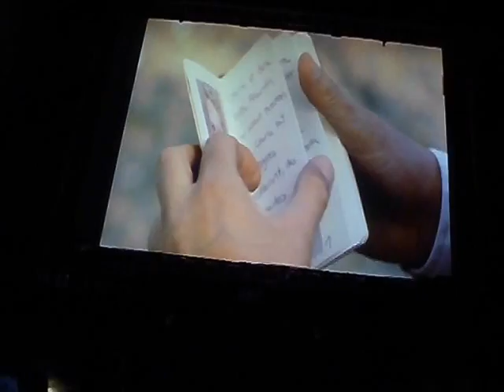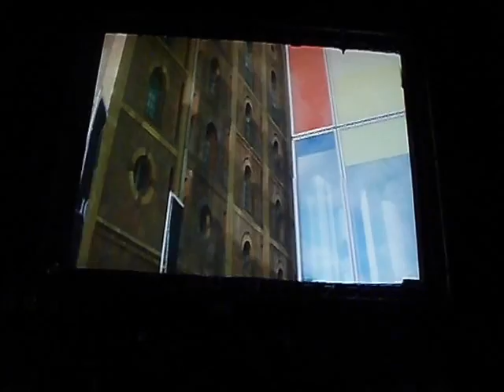Verbotene Liebe - Party-Video zum 18. Jubiläum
Das knapp über 18-minütige Video das zur Jubiläumsparty in der Nachtresidenz am 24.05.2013 ausgestrahlt wurde mit all den Highlights der VL-Geschichte.